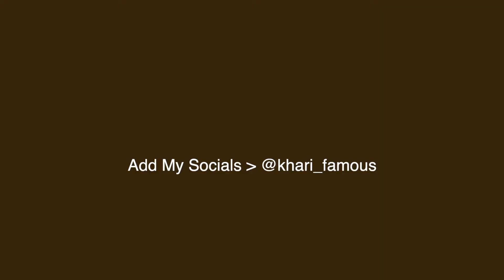Let's talk Gay talk; Ep 2 What's my position? How do I know? LGBTQ+ 🌈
HEYYY STINKKK! 💖 I hope this video educated you in some fashion. Don't let labels & society restrict your life. Whatever your tea is in the bedroom that's for you and your partners to agree with and no one else.